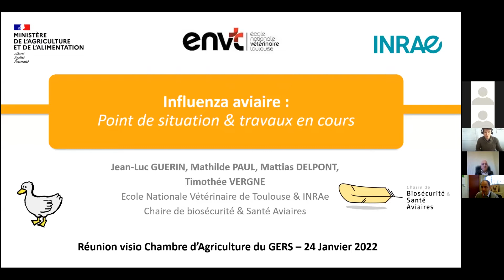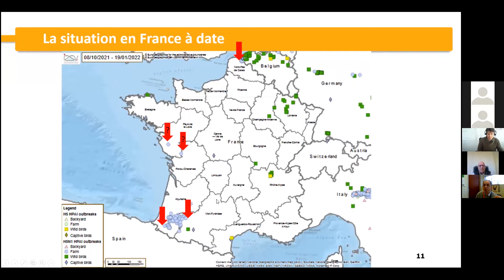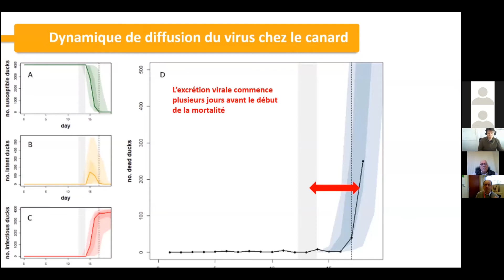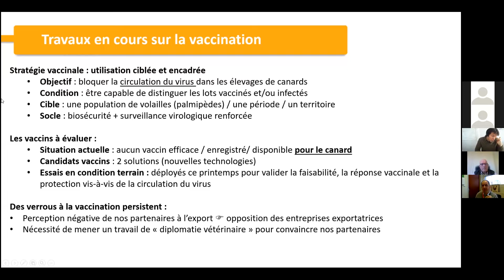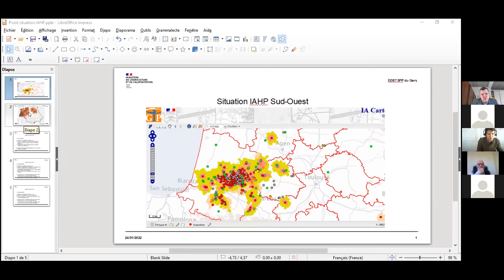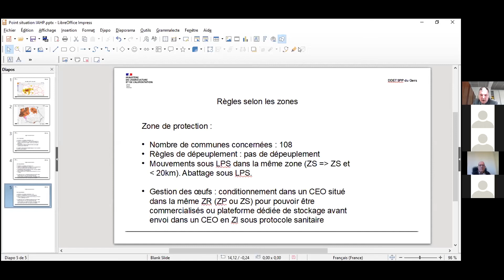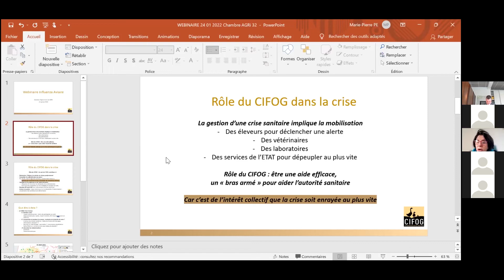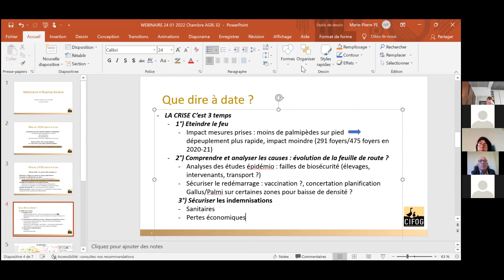Influenza Aviaire webinaire 24 janvier 2022